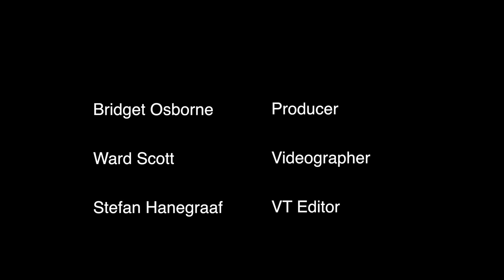Hogarth Singers - 30th Anniversary Concert – Saturday 15th November 2014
The Hogarth Singers are a Chiswick based choir who have been performing in West London for over 30 years. The Chiswick Calendar recorded some of their 30th anniversary concert at St James Church, Piccadilly and spoke to some of the audience and members about the choir.